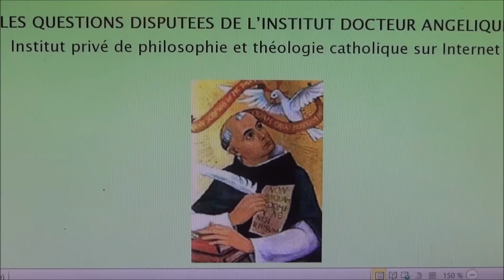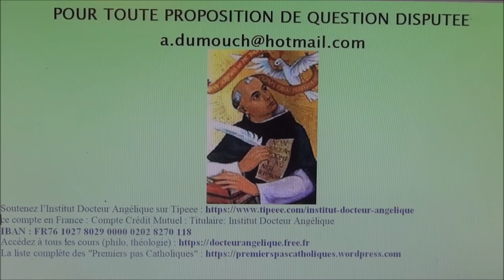Le phénomène des prières de guérison, Enquête à Saint-Nicolas-des-Champs: Interview de FX du Besset/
François-Xavier du Besset présente son livre :

Le phénomène des prières de guérison
Enquête à Saint-Nicolas-des-Champs
Editions ARTEGE

Depuis une trentaine d'années, tous les jeudis soir, une foule nombreuse se presse à l'église Saint-Nicolas-des-Champs, dans le troisième arrondissement de Paris. Un rendez-vous très prisé au cours duquel se déroule un temps de prière pour les malades et tous ceux qui souffrent. Au cours de cette prière simple et fervente, Dieu opère des guérisons étonnantes. Un phénomène qui s'est étendu puisque, depuis la pandémie de la Covid-19, des dizaines de milliers d'internautes rejoignent cette prière désormais intégralement retransmise sur YouTube chaque semaine… Les témoignages de guérison et de consolation accordées sur place et depuis la retransmission YouTube se renouvellent chaque semaine.
Au-delà des récits et des témoignages, c'est une véritable enquête qu'a menée François-Xavier du Besset durant plus de 10 ans pour nous raconter l'histoire de ce lieu.
Ce livre est un témoignage-enquête de François-Xavier du Besset, journaliste et réalisateur, responsable des chaînes YouTube Media Investigation, Media Évangélisation et Prière des malades.

ou sur ce compte en France :
RIB : 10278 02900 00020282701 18
IBAN : FR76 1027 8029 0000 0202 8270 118
BIC : CMCIFR2A